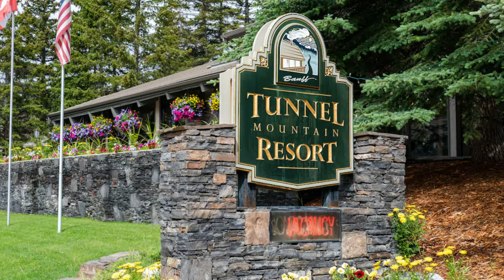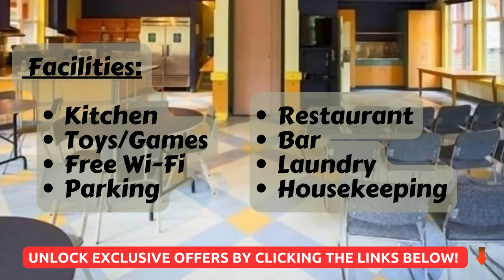Banff's Best Hotels: Luxury to Budget Options | Banff Hotels Ratings, Prices, and Amenities 2023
Discover the top Banff hotels featured in this video! Click the links below to unlock exclusive deals and discounts, and experience luxury at its finest, for less!
1. The Fairmont Banff Springs
2. The Rimrock Resort Hotel
5. The Moose Hotel & Suites
6. Banff Caribou Lodge & Spa
10. HI Banff Alpine Centre

Explore the top hotels and lodges in Banff, Canada, with our detailed guide! Nestled in the heart of the Rocky Mountains, Banff offers a range of accommodations from the luxurious Fairmont Banff Springs to budget-friendly hostels. Whether you're looking for luxury, affordability, or a mix of both, our video unveils the best places to stay, their ratings, prices, locations, and facilities. Discover exclusive deals and amenities to make your stay unforgettable. It is ideal for solo travelers, families, and tourists.

0:00- Intro
0:25- The Fairmont Banff Spring
0:59- Banff Aspen Lodge
1:33- The Rimrock Resort Hotel
2:01- Tunnel Mountain Resort
2:33- The Moose Hotel & Suite
3:04- Banff Caribou Lodge & Spa
3:35-Samesun Banff  Hostel
4:03- Banff International Hostel
4:35- Royal Canadian Lodge
5:00- HI Banff Alpine Centre

Best Hotels Banff Canada
Best Banff Luxury Hotels,
Best Banff Ski Resort,
Best Banff Hotels For Families,
Cheap Hotels In Banff Downtown,
Cheap Hotels In Banff Alberta Canada,